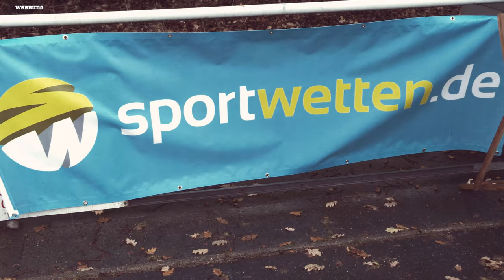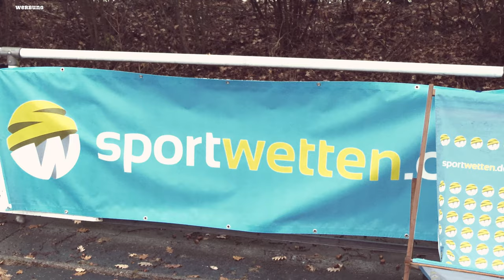Messi Alarm: Argentinien ist Weltmeister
Argentinien ist Weltmeister und die WM endlich vorbei.

Messi hat seinen Titel bekommen und die FIFA hat es selbst bei der Siegerehrung geschafft negativ aufzufallen.

Aber die Weltmeisterschaft ist wie das Jahr 2022 - endlich geschafft.

+++ NEU: Checkt meine Fussball Comedy Live Tour: BALLA BALLA  - 2023 geht es los und auf meiner Homepage gibbet Tickets